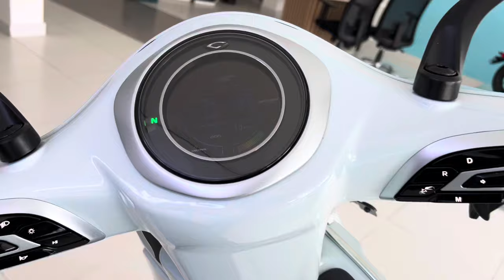2024 Bajaj Chetak EV Urban & Premium Models and Features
The **Bajaj Chetak Electric Scooter** boasts several impressive features. Let's delve into the details:

1. **Robust Build**: The Chetak features a seamless steel unibody construction that ensures durability and longevity.

2. **Connected Technology**: It's future-ready with Bluetooth connectivity, tamper alerts, geo-fencing, and over-the-air (OTA) updates—all accessible via the Chetak app.

3. **All-New Style**: The scooter sports an attractive color LCD console and body-colored mirrors, which perfectly complement its three vibrant color options.

4. **Network Availability**: The Chetak is available in over 120 cities across India.

Now, let's explore the specifications of the Chetak Premium variant:

- **Price**: Starting from ₹1,47,243 (ex-showroom, Delhi) ¹.
- **Certified Range**: Impressive 126 km on a single charge.
- **Top Speed**: Up to 73 km/h.
- **Battery Charging Time**: Approximately 4.5 hours.
- **Battery Capacity**: 3.2 kWh.

The Chetak's lithium-ion battery is designed to last for around 70,000 km (approximately 7 years), provided it's kept charged above 15% capacity and used regularly. Bajaj offers a warranty of 3 years or 50,000 km (whichever comes earlier) for peace of mind¹.

For those seeking a greener commute, the Chetak Electric is an ideal choice! 🛵